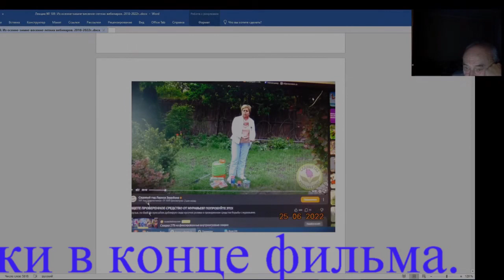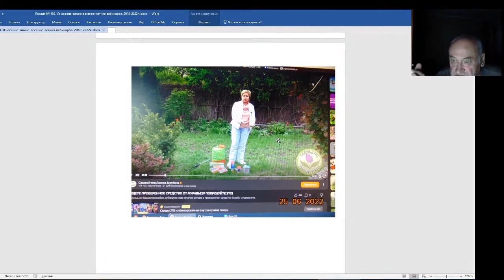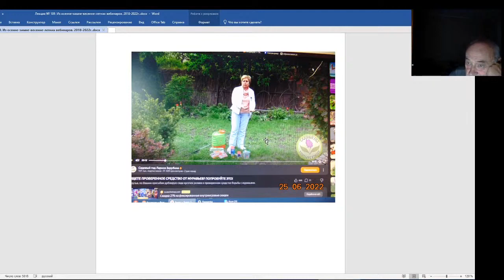Железов Валерий. Вебинар 189. Вредительство садового гида.